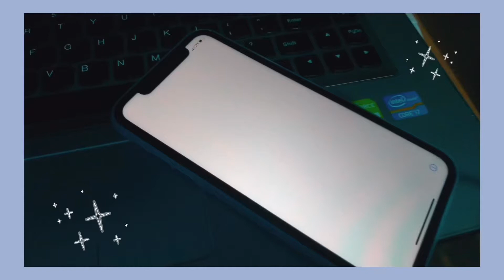DLSU TIPS + iPhone 11 unboxing 💜✨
this one took a while to post bc i accidentally deleted my previous footage 😭 sorry about that

hi i'm bianca!
20 years of age
from 🇵🇭

- Lenovo laptop (it's old af)
- iPad Air 3
- iPhone 11

Songs used ✨
ukulele and chill - Cody G.
Sakura Trees - saib